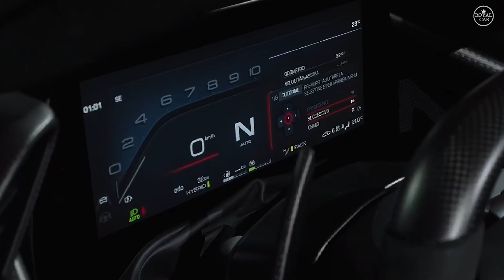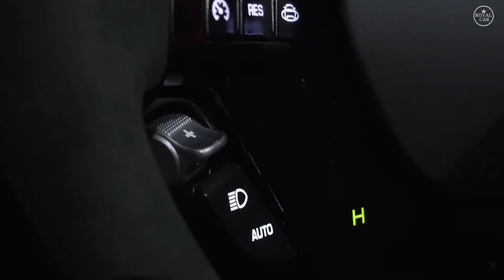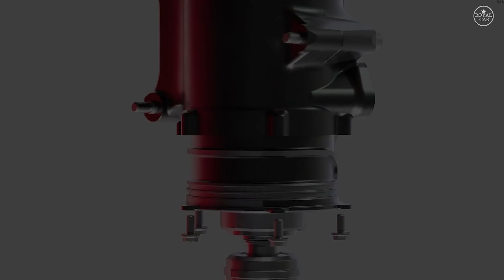New 2025 Ferrari F80 V8 Roadster in details 4k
Track Name:  Sensitive

Source: Ferrari